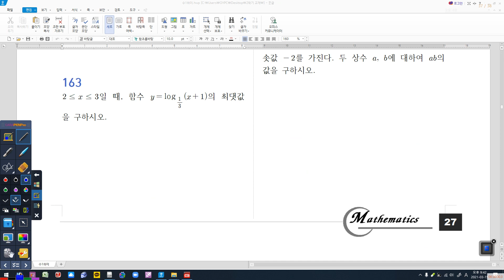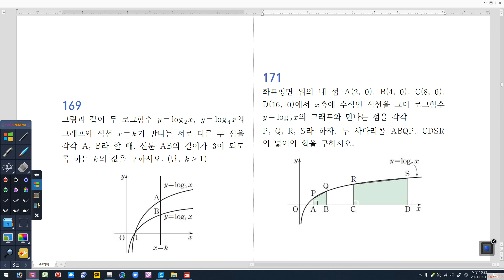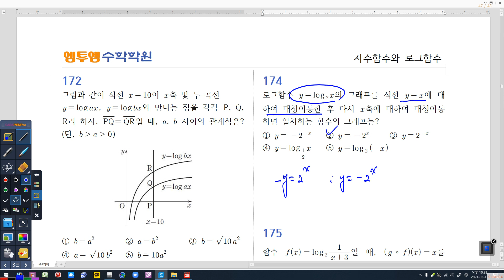03월 15일 월요일 2K 지수로그함수2